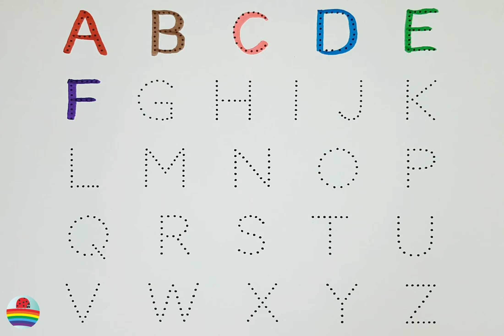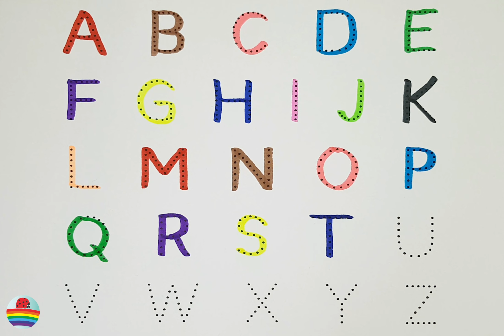A for Apple,B for Ball, Alphabets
writing abc
learning abc

apple song
abcd
abcd song
a for Apple b for ball
abcd rhymes
a se anar
abc song
Hindi varnamala
anar
phonics song
capital
a for Apple song
hindi varnmala
k se kabuter kha se khargosh
anar aam
ka kha ha gha
आइई
हिंदी वर्णमाला
abcd abcd
anar aam imli
 कबूतर
abcd poem
hindi rhymes
कखग हिंदी
a anar
abcd song
ginti कखग
alphabet
asana
barakhadi
hindi alphabet learning
hindi letters
hindi swarmala
a आ
बालगीत
atoz
balgeet
k se kabuter
nursery rhymes

W8